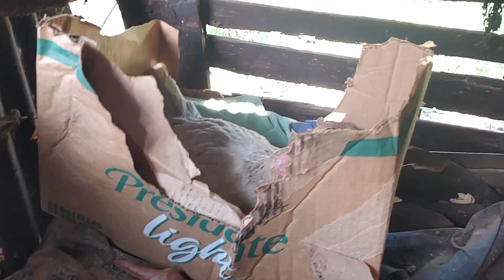Antonia de 86 años mantiene el mismo sazón que aprendió a cocinar, la vida del campo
Les mostramos este hermoso video hecho en la localidad de Copeyito de Nagua, una hermosa abuelita nos cocina un rico gallo o pollo con arroz en su fogón.
Doña Antonia Nos Cocina Un Gallo Con Arroz Blanco En El Fogón